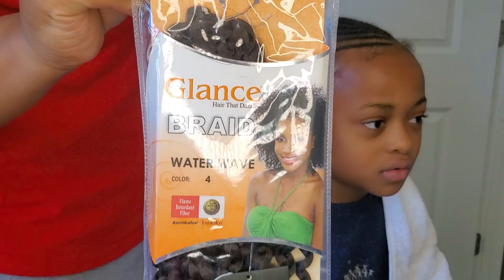Easy kids crochet braids | video #1🤩🤩🤩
I used a little over 1 pack of hair, The hair was cut in half

1. what's in the spray bottle?
s-curl no drip activator mixed w/ water
2. what oil is that?
Jamaican black castor oil
3. Where did you buy the hair?